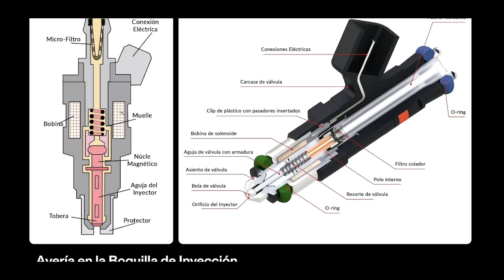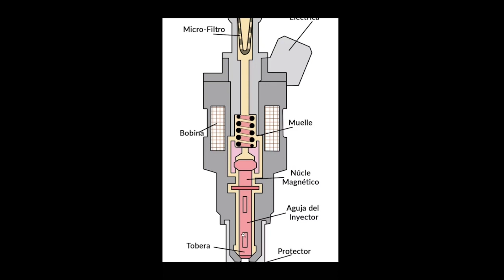Inyector goteando - Cómo reparar un inyector que gotea